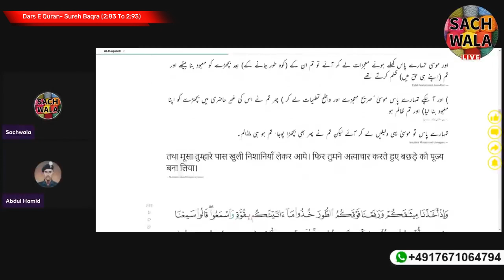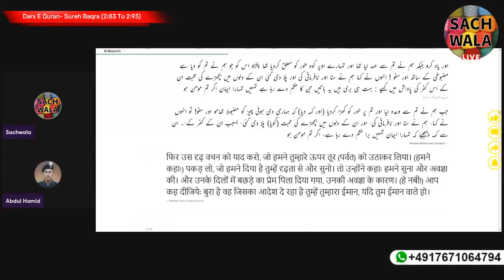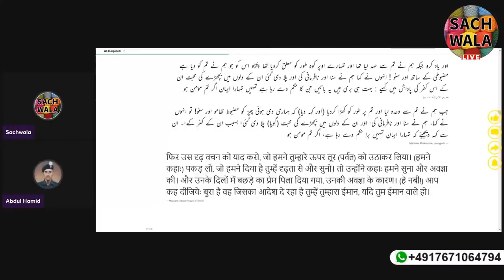Dars e Qur'an (without brackets) )दर्स-ए-क़ुरान E:10 ( Ch 2: V: 83-93)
Sachwala is a term commonly used to refer to the explanation and interpretation of the Qur'an, which is the central religious text of Islam. It involves understanding the context, purpose, and meaning of the verses of the Qur'an. The study of Sachwala is an important part of Islamic education and is aimed at helping Muslims understand and live by the teachings of the Qur'an. There are many different approaches to Sachwala, and different schools of thought may interpret verses differently. However, the ultimate goal is to gain a deeper understanding of the Qur'an and to live in accordance with its teachings.

सचवाला एक शब्द है जिसका उपयोग आमतौर पर कुरान की व्याख्या और व्याख्या को संदर्भित करने के लिए किया जाता है, जो इस्लाम का केंद्रीय धार्मिक पाठ है। इसमें कुरान की आयतों के संदर्भ, उद्देश्य और अर्थ को समझना शामिल है। सचवाला का अध्ययन इस्लामी शिक्षा का एक महत्वपूर्ण हिस्सा है और इसका उद्देश्य मुसलमानों को कुरान की शिक्षाओं को समझने और जीने में मदद करना है। सचवाला के लिए कई अलग-अलग दृष्टिकोण हैं, और विचार के विभिन्न स्कूल छंदों की अलग-अलग व्याख्या कर सकते हैं। हालांकि, अंतिम लक्ष्य कुरान की गहरी समझ हासिल करना और इसकी शिक्षाओं के अनुसार जीना है।

Keep Supporting Us :-
UPI: sachwalaabdulhamid@ylb